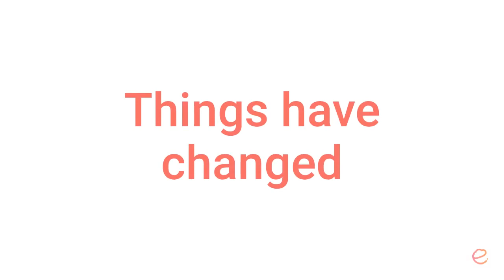How does ecadema work?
All ecadema sessions are conducted using ecadema’s own video chat technology.